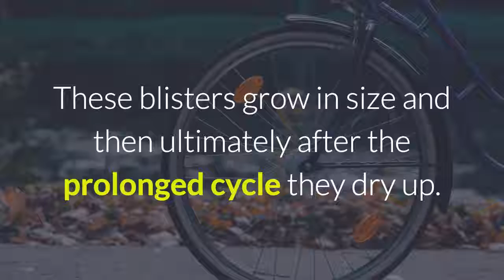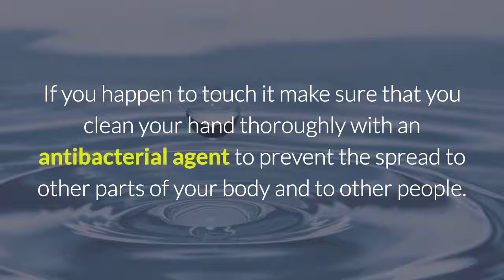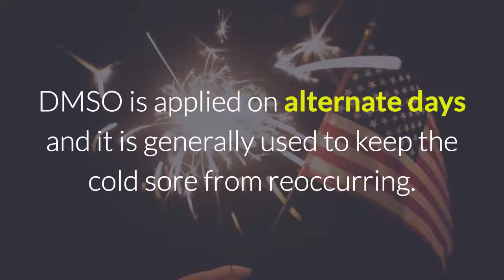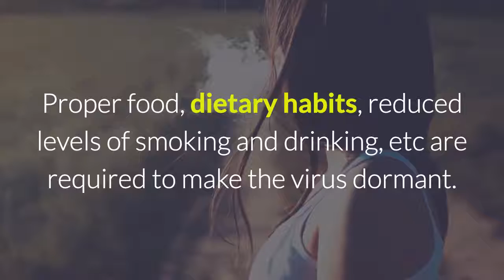Fighting Cold Sores From The Outside - Cold Sore Free Forever Review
Cold Sore Free Forever.

Fighting Cold Sores from The Outside.

A cold sore can be very embarrassing because it affects the most visible parts of the body such as lips, mouth, nostrils, eye lids, etc. During those 9 - 12 days in which the cold sore is present, it passes through various stages of developments. These stages can cause pain and swelling. These blisters grow in size and then ultimately after the prolonged cycle they dry up. Care should be taken when a cold sore dries up as it may leave a mark or a dark spot. These are some of the precautions which you can take to battle the herpes simplex virus from outside.
Affected part should be cleaned with an anti bacterial agent and then later cleaned thoroughly with cotton. Itching, pain and swelling are three common stages of this bacteria during which you should resist the urge to itch or touch the affected part. If you happen to touch it make sure that you clean your hand thoroughly with an antibacterial agent to prevent the spread to other parts of your body and to other people. So, as we mentioned, the first thing you need to do is clean it up with anti - bacterial agent and then later apply Zinc or DMSO at the affected part. Protamine zinc will help you achieve a very fast recovery. Generally it is estimated that protamine zinc speeds up the recovery process up to 30%.

DMSO is a very effective medication against blisters because it has the ability to penetrate the exposed cells and kill the bacteria. The herpes simplex virus is anaerobic in nature which means that it cannot survive in the presence of oxygen. DMSO is applied on alternate days and it is generally used to keep the cold sore from reoccurring. Tooth paste when applied appropriately over the affected area can provide soothing comfort and relief from the pain. Tooth paste needs to be applied according to the age and the extent of blister formation. Many people have been using toothpaste on their face as a cold sore remedy because it contains compounds which provides a soothing effect and it also clears the area of the blister. Plenty of exercise in the fresh air will make your body get much needed nascent oxygen which helps in killing unwanted bacteria inside your body. A healthy lifestyle is a prerequisite without which all these medications and lotions will be of no use. Proper food, dietary habits, reduced levels of smoking and drinking, etc are required to make the virus dormant. For a detailed guide on how to permanetly cure Cold Sores! Check out Cold Sores Free Forever on this

In this video you will learn how to treat Cold Sores permanently. If you have ever asked  the following questions then this video is  for you to watch:

cold sore free forever does it work